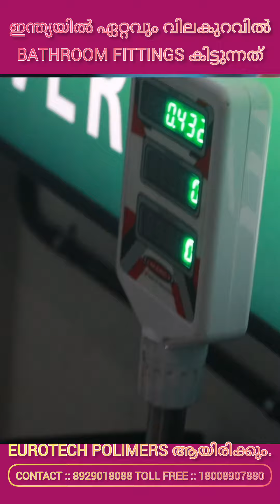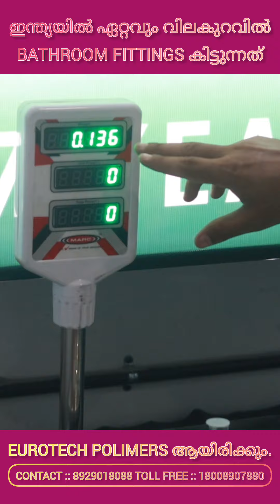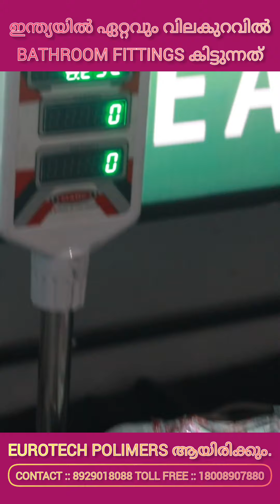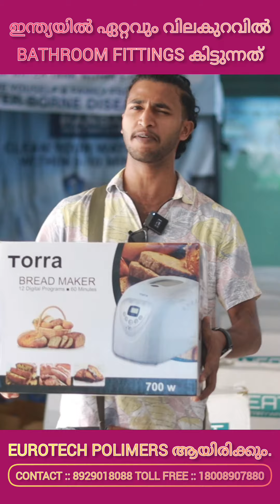യഥാർത്ഥ വിലകുറവ് അറിയണമെങ്കിൽ എറണാകുളം കലൂരിലെ EUROTECH വന്നോളൂ..